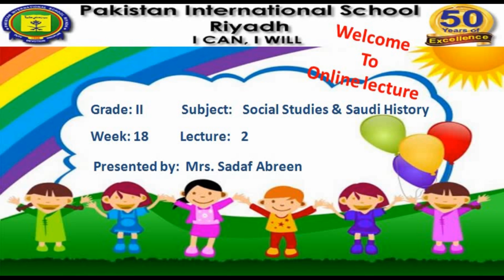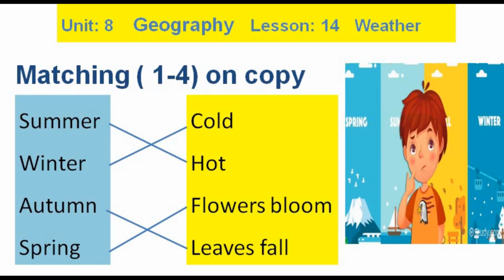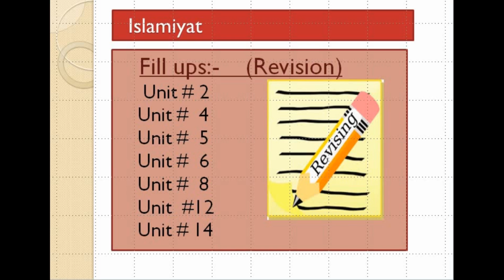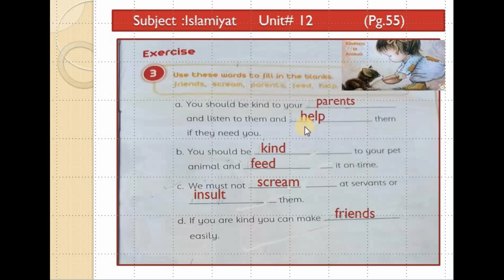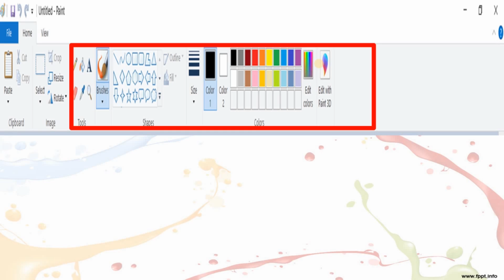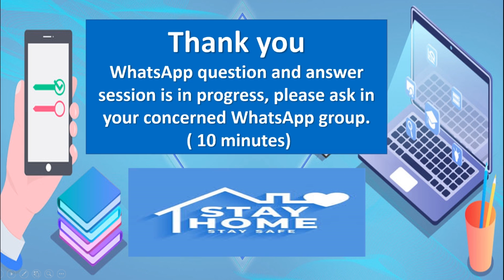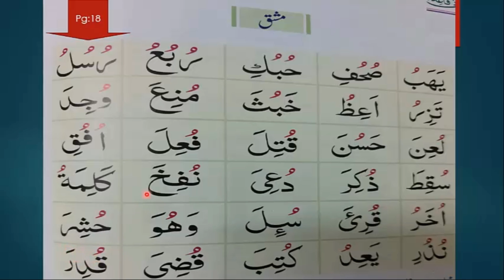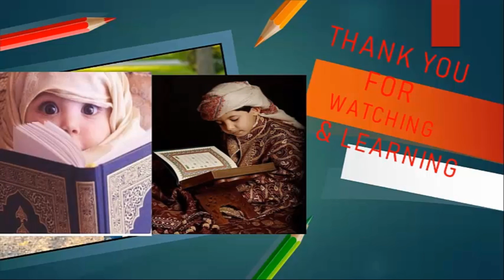Pisr Grade 2 Lec Set 14Th Oct